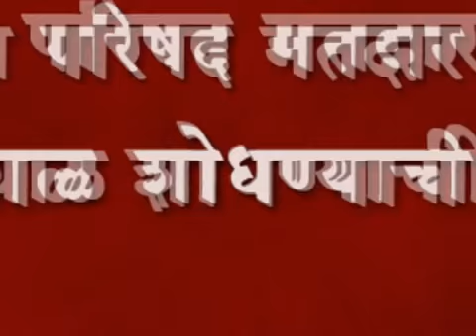उदगांव जिल्हा परिषद मतदार संघात घड्याळ शोधण्याची वेळ